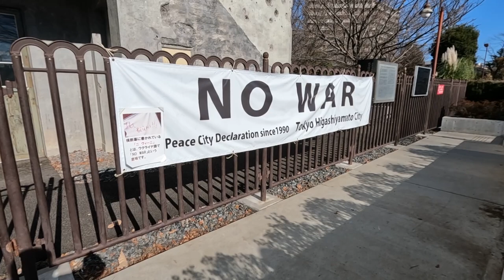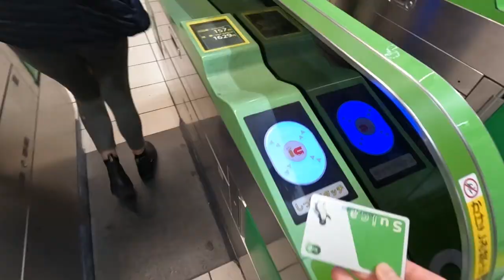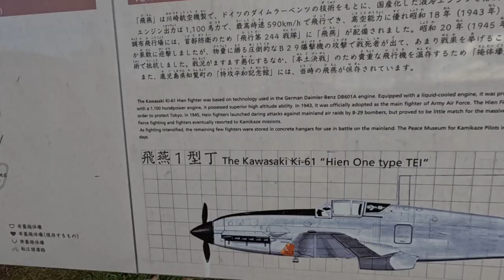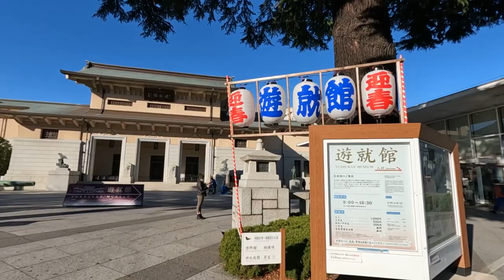The Dark Side Of Tokyo That You Need To See...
Join us as we explore the World War II sites of Tokyo. From the controversial Yasukuni Shrine to the hangars that housed Japanese fighter planes, we delve deep into the history of Japan's role in the war.

See first-hand the devastation caused by the American bombings at the Hitachi Power Substation, which was a key target during the war due to its role in supplying electricity to aircraft manufacturing plants. The substation was heavily damaged during bombing raids, and it serves as a sobering reminder of the destruction wrought by the war.

We also make a stop at the Chofu airport hangars, which played a significant role in the defense of Tokyo during the war. These massive structures, built by the Imperial Japanese Army, served as aircraft maintenance and storage facilities. See the remnants of the hangar's sturdy construction and learn about the strategic importance of the Chofu airport during the war.

The Yasukuni Shrine is a Shinto shrine located in Tokyo, Japan that honors Japan's war dead, including those who died in World War II. However, it is also controversial, as it honors 14 Class-A war criminals among the 2.5 million war dead honored at the shrine. This has led to criticism from countries such as China and South Korea, who see the shrine as a symbol of Japan's failure to fully acknowledge and take responsibility for its actions during WWII. Visits to the shrine by Japanese politicians, particularly prime ministers, have also been a source of diplomatic tension between Japan and its neighbors. Despite this, the shrine remains a place of pilgrimage for many Japanese citizens and veterans, who see it as a way to honor and remember the sacrifices made by their loved ones during the war.

This is a must-see for history buffs and those interested in understanding the impact of WWII on Tokyo. This unique and rarely-seen aspect of Tokyo's WWII history and a must-see for anyone interested in the city's past.